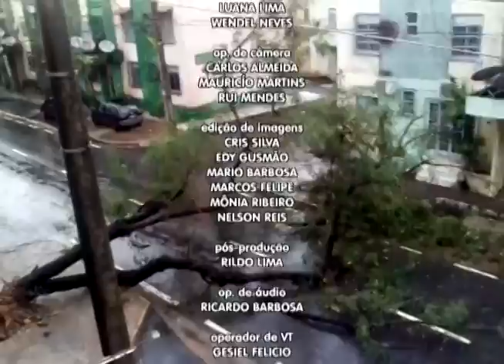2ª Edição do K-POP reúne apaixonados pela cultura Coreana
05º BLOCO AGORA 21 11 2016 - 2ª Edição do K-POP reúne apaixonados pela cultura Coreana